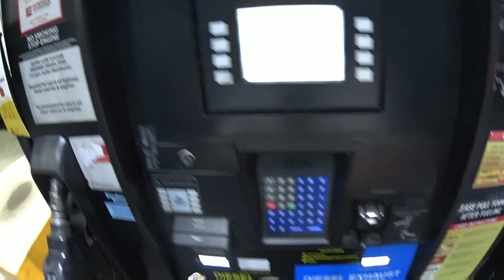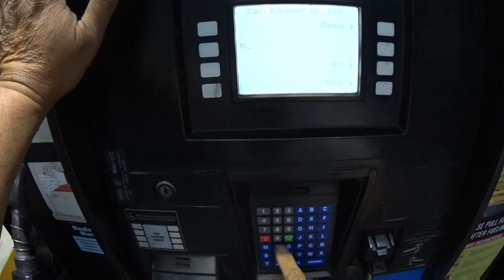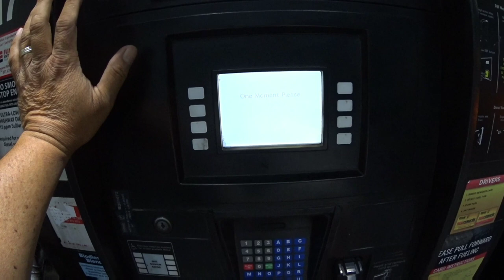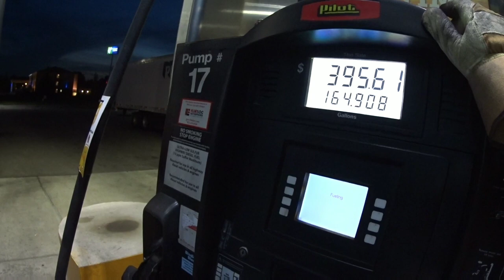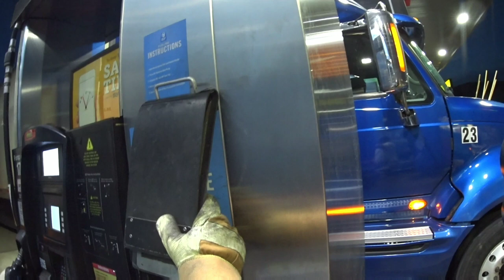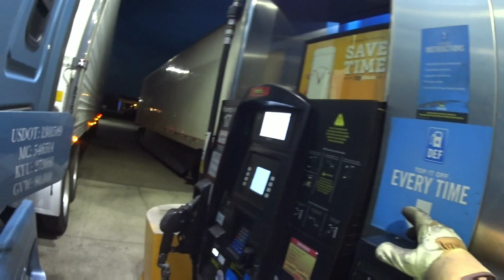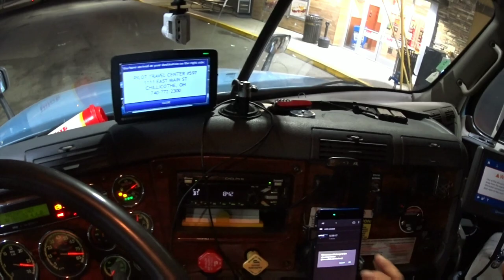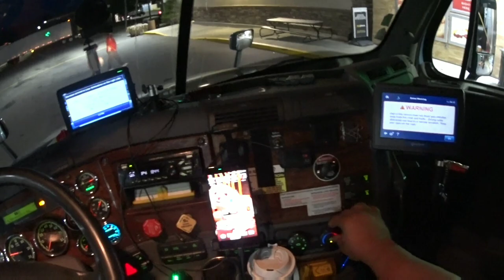4947 West Virginia and Ohio fuel